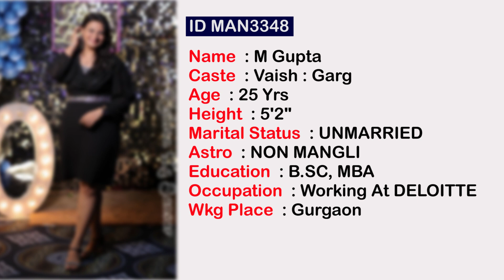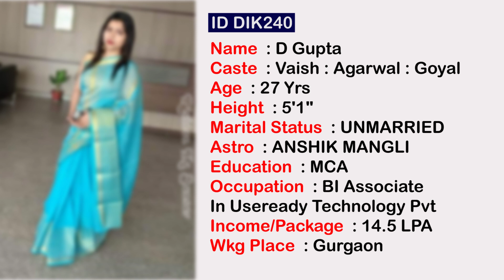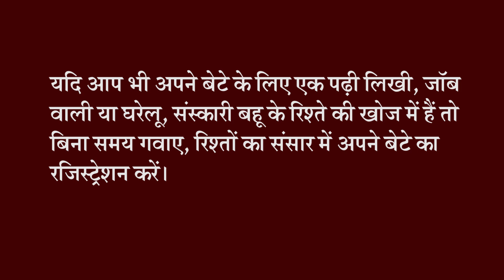Vaish Agarwal Jain Rastogi Maheshwari Gupta Girls Brides Free Matrimonial site I Marriage Bureau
Vaish Agarwal Jain Rastogi Maheshwari Gupta Girls Brides Matrimonial Profile I Marriage Bureau
Rishton Ka Sansar Matrimonial Pvt. Ltd.
HO: 15, Dev Shree Plaza,
Baghpat Road, Meerut, U.P. India.

Rishton Ka Sansar is a very reliable organization in the field of matrimonial. From here till now lakhs of marriages have been completed, who are living happily today. Rishton Ka Sansar was established 30 years ago from now. Its directors are Mahesh Sharma and Chhaya Sharma. The only purpose of Rishton Ka Sansar is that every male - female should get the best match.

The main reason for the success of the Rishton Ka Sansar is that all the match that have taken place from here are happy today. The specialty of the Rishton Ka Sansar is in Vaishya community, Brahmin community, Punjabi community, Jatav community, Jat community, Rajput community. By the way, registration for the marriage of male and female of every community is done here, but most of the profile found here in the said community.

All the profiles that are registered in the Rishton Ka Sansar are verified and reliable. Therefore, if you are also looking for marriage profiles for your son, daughter or relative's children, then you must free register in Rishton Ka Sansar.

RishtonKaSansar.com we are constantly striving to better your experience.

agarwal matrimony, agarwal matrimonial, agarwal groom, manglik, Vaish matrimony manglik matrimony, agarwal rastogi maheshwari jain matrimony shaadi matrimony marriage groom bride divorce second marriage second marriage matrimony lifepartner jeevan saathi soulmate bharat matrimony indian wedding hindu matrimony vaish bania agarwal agrawal rastogi maheshwari brahmin gaur sanadhya kanyakubj saryupareen sarswat mahajan marwari punjabi arora khatri kapoor digambar swetambar jain kewat mallah jatav jaat kayasth rajput saini tyagi sunar nai balmiki lodhi kumhar prajapati jogi unmarried widow divorcee widower engineer doctor ca chartered accountant government govt. servent civil service mangli businessman industrialist extremely beautiful professionally qualified bride handsome groom boy lakhs profiles available.

Sonar Sunar Matrimony kayasth matrimony  dulhan dulha brahmin marriage bureau brahmin matrimony punjabi matrimony jat matrimony rajput matrimony vivah bandhan swaymvar sagai ringceremony. Rishton Ka Sansar matrimonial service provide in all community.